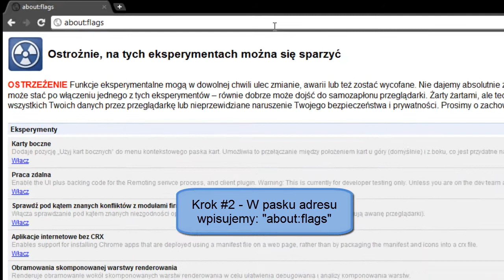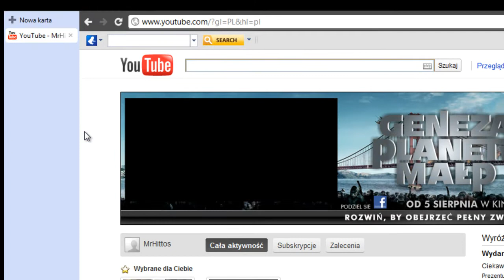Jak przenieść pasek kart na bok w Google Chrome